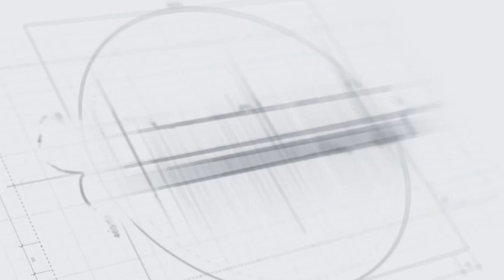The Meta Episode 251: Conan Jennings on Khador and Warfaire Weekend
In this episode we discuss Khador, Warfaire Weekend, and the dynamic update with Conan Jennings.